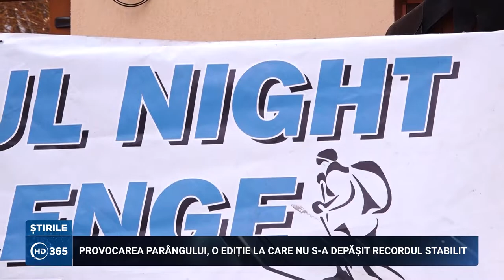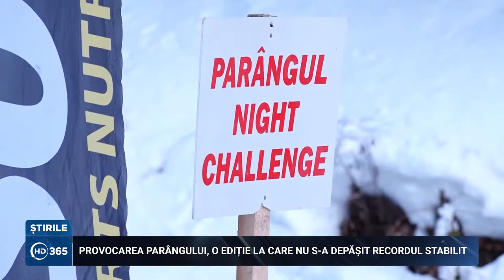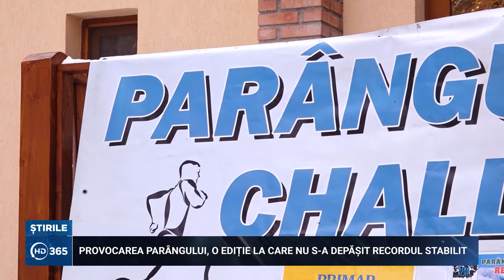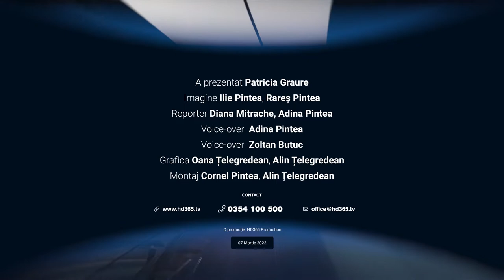Știrile HD365 cu Patricia Graure 07 martie 2022